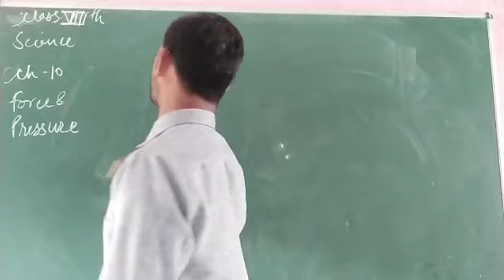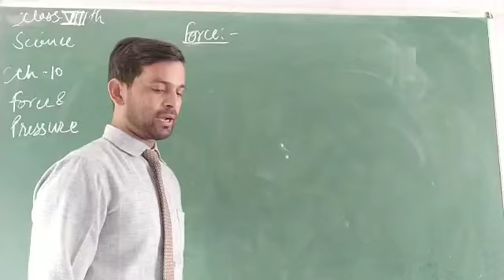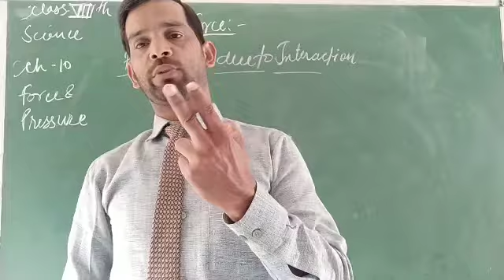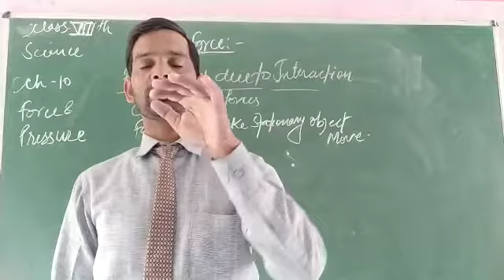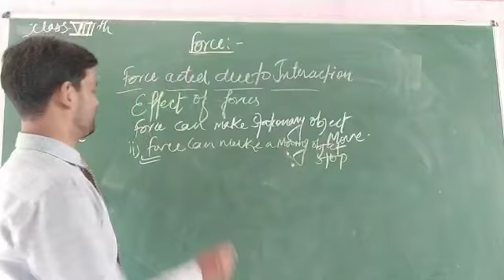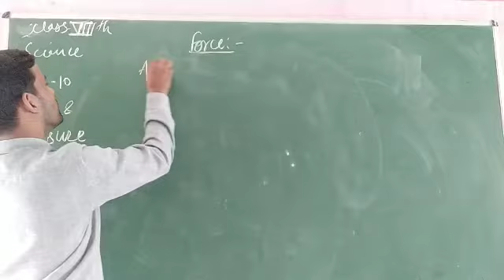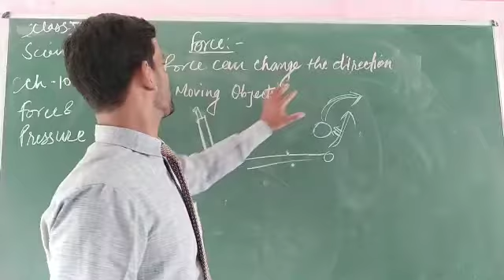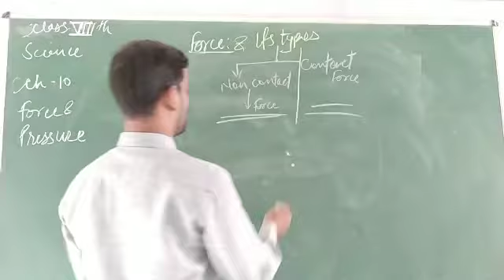Force and Pressure